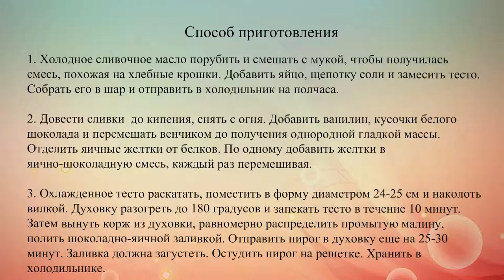Малиновый пирог с белым шоколадом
Восхитительный  пирог с начинкой из свежей малины и белого шоколада.